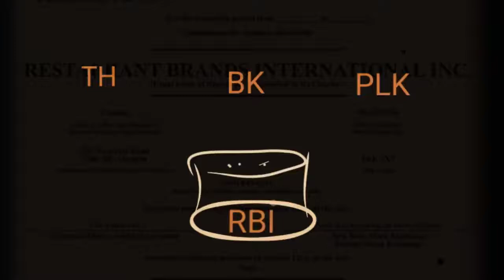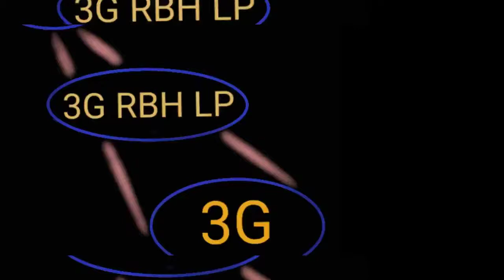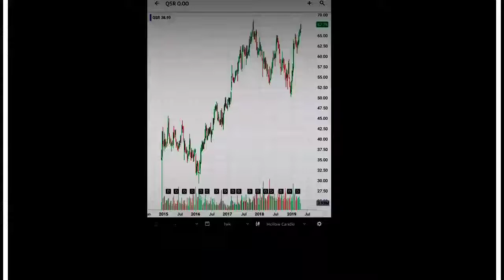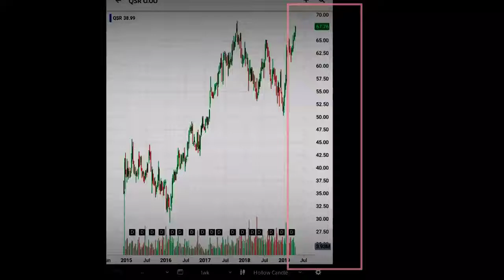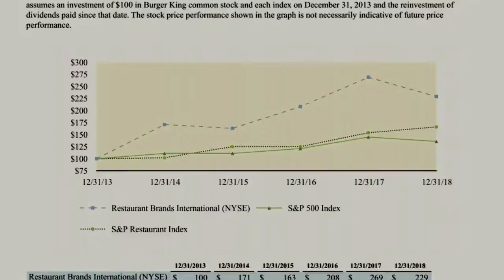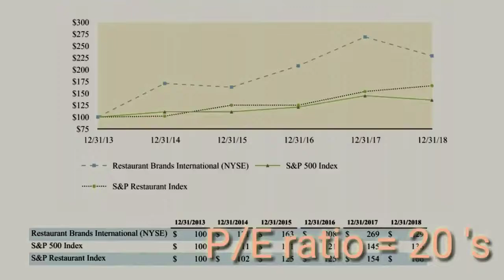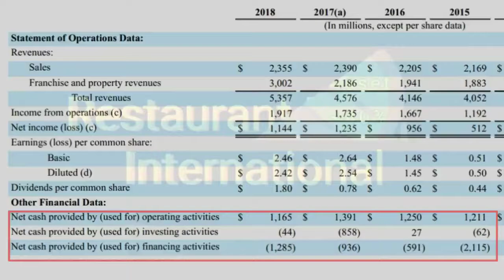Burgers,Fries,Dividends.Restaurant Brands International (RBI). Short Analysis.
A  brief financial/investor's look at Restaurant Brands International